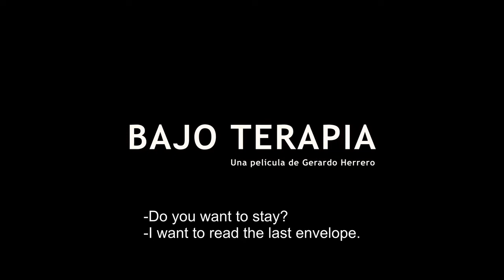UNDER THERAPY [BAJO TERAPIA] by Gerardo Herrero - Trailer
exground filmfest presents:

UNDER THERAPY [BAJO TERAPIA]
by Gerardo Herrero

This Spanish comedy is based on the stage play “Bajo Terapia” by Matías Del Federico: three very different couples are invited to an unusual group therapy session in a smart loft. The psychologist herself does not show up for the session; instead, there are numbered envelopes placed on the table with several tasks that the couples are expected to work on together. After initial hesitation and clumsy banter, the participants slowly get to know each other. The heated discussions that follow bring surprising confessions to light, spiced with the usual man-woman games and various prejudices. One task after the other finally leads to each couple revealing themselves and their problems. Little by little, the participants show themselves as they are. The emotional afternoon develops into a chamber play with a surprising outcome.

Drei unterschiedliche Paare sind zu einer ungewöhnlichen Gruppentherapiesitzung eingeladen. Die Psychologin selbst erscheint nicht. Auf dem Tisch liegen nummerierte Umschläge mit Aufgaben, welche die Paare gemeinsam bearbeiten sollen. Nach anfänglichem Zögern und plumpen Scherzen lernen sich die Beteiligten langsam kennen. Die folgenden hitzigen Diskussionen fördern überraschende Bekenntnisse zutage. Eine Aufgabe nach der anderen führt schließlich dazu, dass sich die Beteiligten offenbaren. Ein emotionaler Nachmittag mit überraschendem Ausgang.